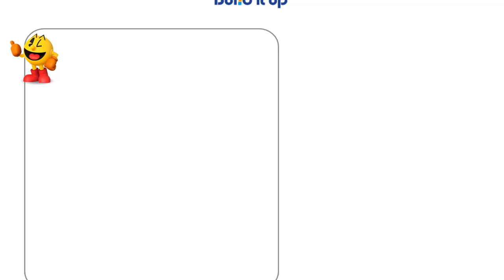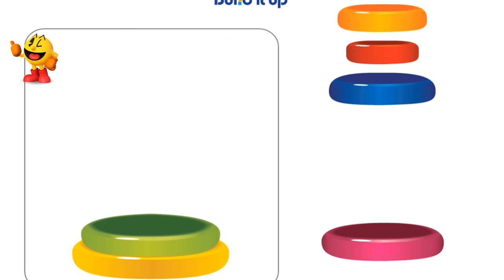Best Preschool Toys Learning Videos for Kids Learn Colours for children toddlers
Learn Colors with Nail Polish and Feet-Colours to Kids and Toddlers Learning Colors Baby Play Videos
Learn Colors for Kids with Surprise Nail Arts Hand Nail Polish Learning Colors for Children Toddler Baby Play Videos
Learn Colors with Nail Polish 3D Colours to Kids and Toddlers Learning Colors Baby Play Videos
.Superheroes Spiderman and Avengers Hulk Captain America Iron Man Water Balloons for Baby, Magic Water Balloons, Popping Balloons Children Kids Toddlers,
Colours to Kids Children , Hands and Learn Colors with Surprise Nails Polish ;Baby Doll Playing with Duck Learn, Abc Song for Kids,; ;Elsa Anna Frozen Surprise Nails Polish
Learn with Surprise Frozen Nail Arts Colors with Surprise Easter Eggs,Kids Learning Videos,Colors Learning for Baby,